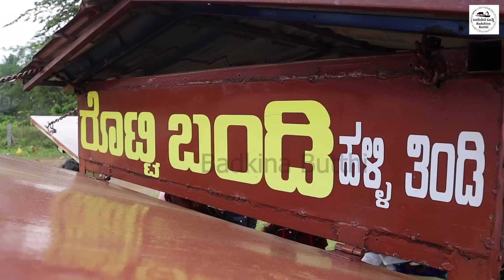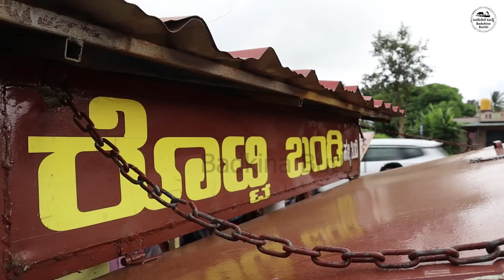''ಹಾಸನ ಹೈವೇದಲ್ಲೊಂದು ಕಡಿಮೆ ರೇಟಿನ ಹೋಟೆಲ್'' ||Unique Hotel By Hassan Highway road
ಶರತ್ ಕುಮಾರ್ ಐಟಿ ಕಂಪನಿಯಲ್ಲಿ ಕೆಲಸ ಮಾಡುತ್ತಲೇ ಹೋಟೆಲ್ ಕೂಡ ನಡೆಸುತ್ತಿದ್ದಾರೆ. ಪ್ರವಾಸಿಗರೇ ಇವರ ಹೋಟೆಲಿನ ಗ್ರಾಹಕರು, ಕಂಪನಿಗಾದರೆ ನಾನು ಕೆಲಸಗಾರ.ಇಲ್ಲಿ ನಾನೇ ಓನರ್, ಅದಲ್ಲದೆ ನಾಲ್ಕು ಜನಕ್ಕೆ ಕೆಲಸ ಕೊಟ್ಟಿದ್ದೇನೆ. ಬರೀ ಸರ್ಕಾರಗಳನ್ನೇ ನಂಬಿ ಕುರುವುದಕ್ಕಿಂತ,ಸ್ವಂತ ಉದ್ಯೋಗ ಒಂದು ಮಾರ್ಗ ಅಲ್ವಾ ಸರ್! ಅಂದಾಗ ಹೌದು ಎನಿಸಿತು.

While working in an IT company, Sarath Kumar also runs a hotel. Tourists are the customers of his hotel, if it is a company, I am a worker. Rather than just trusting governments, self-employment is one way, sir! Then I thought yes.

Address :Roti Bandi Halli Thindi, Raste palya,Nelamanagala To Hassan, Near petrol bunk, Kunigal Bypass Road.